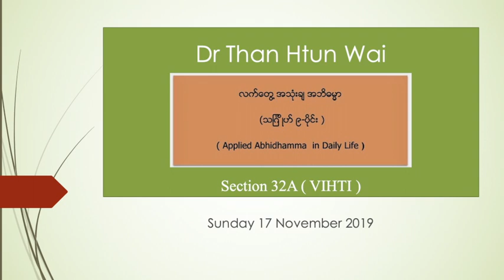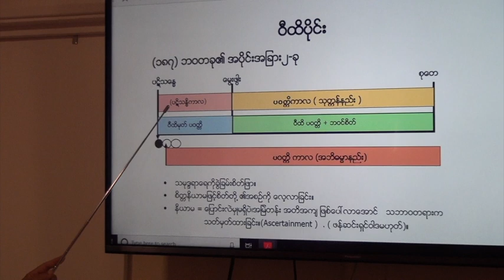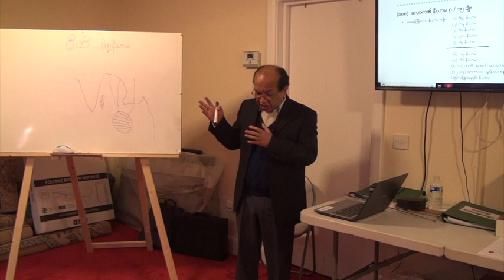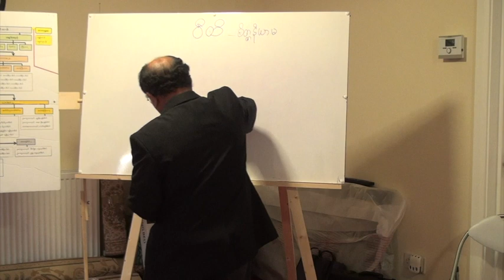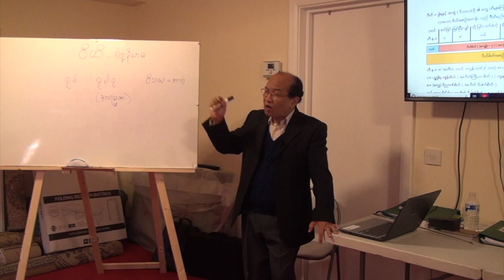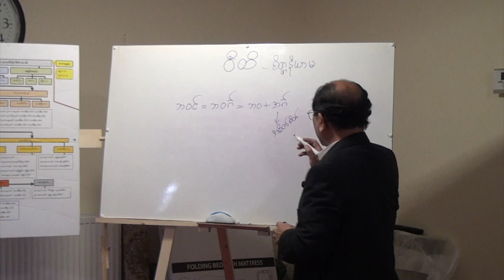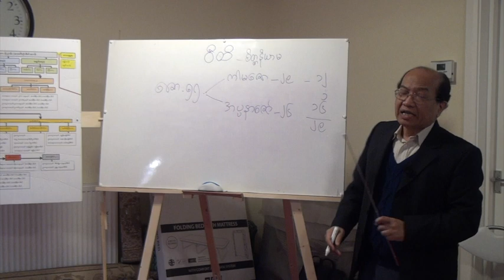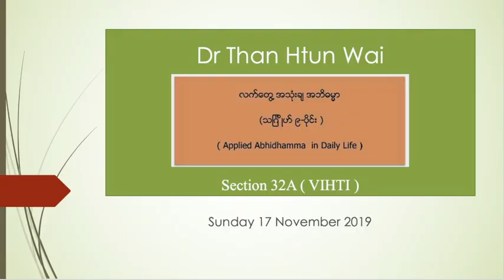Section 32A Applied Abhidhamma Dr Than Htun Wai